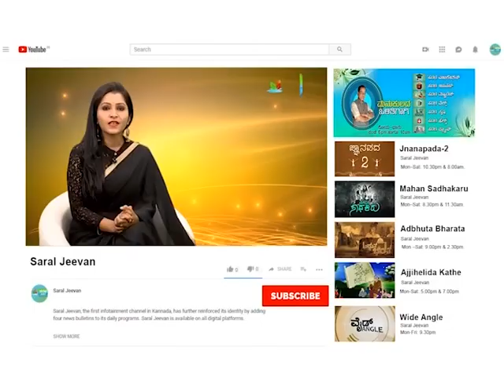ಮನೆ ಅಡುಗೆ: ಕ್ರಿಸ್ಪೀ ಬ್ರೆಡ್ ಚಾಟ್ಸ್ | Crispy Bread Chats Recipe In Kannada